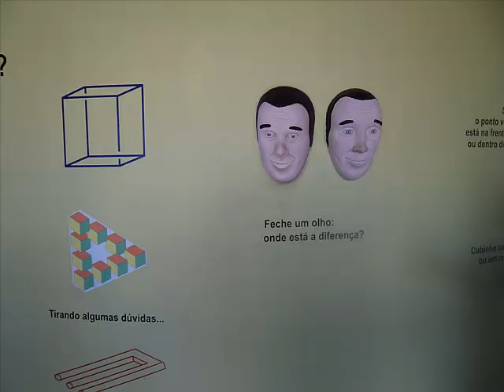Visita ao Espaço Ciência - 2012 - EDV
Visita ao Espaço Ciência em 2012 - Escola Dom Vital - Com o prof. Edson Dias.